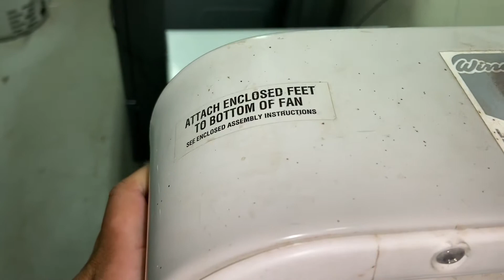1995 Windmere (Lakewood) Box Fan model 200/i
My last fan that I acquired recently. I’m debating if I should put a Lakewood blade from the early 2000’s on this one.. I may do that haha.